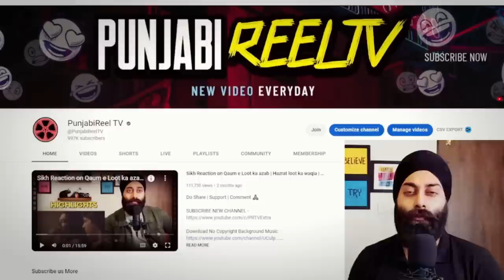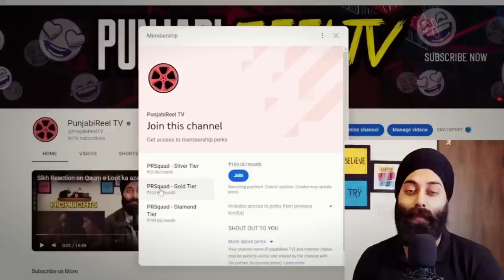Indian Reaction on Hazrat Abu Bakr R.a Nay Hazrat Umar R.a ko Khalifa Kiyun Banaya | IH EP 18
Indian Reaction on 2 Hazrat Abu Bakr R.a Nay Hazrat  Umar R.a ko Khalifa Kiyun Banaya | IH EP 18